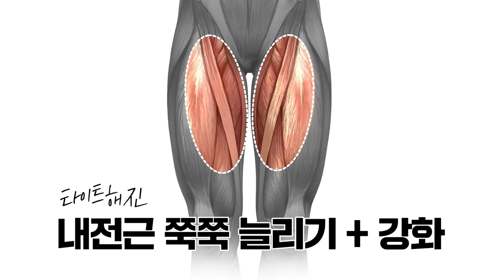허벅지 사이가 ‘완전히 똑 떨어지는’ 루틴🔥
뿌사뿌기/ 허벅지 안쪽살 10분컷 뿌사뿌기
2024 매월 1일 오후 1시 [짧강효확 홈트루틴]

🔹이지은 다이어트가 입고 있는 '부종 ZERO 순환레깅스' 구경하기

🔹허벅지 안쪽살 뿌사뿌기 Q&A (로그인 시 입장 가능)

Chapter
00:00~ 인트로
01:20~ ⭐사전설명
04:15~ 루틴 START
04:24~ 1번 동작
05:27~ 2번 동작
06:29~ 3번 동작
07:30~ 4번 동작
08:32~ 5번 동작
09:33~ 6번 동작
10:33~ 7번 동작
11:35~ 8번 동작
12:36~ 9번 동작
13:36~ 10번 동작
14:39~ 아웃트로